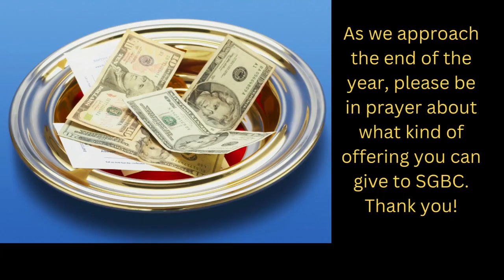Full Service 12-4-22